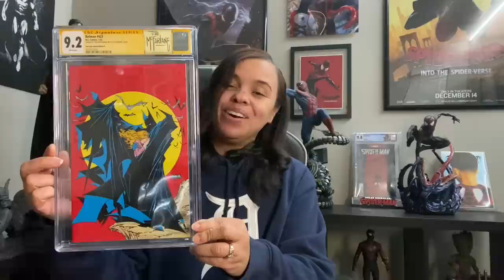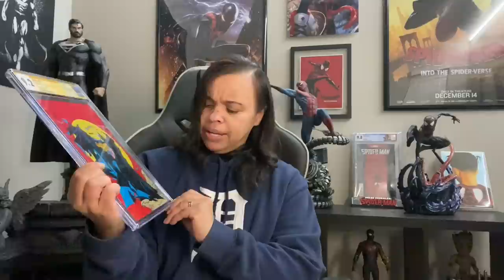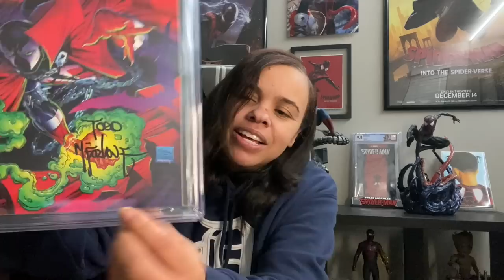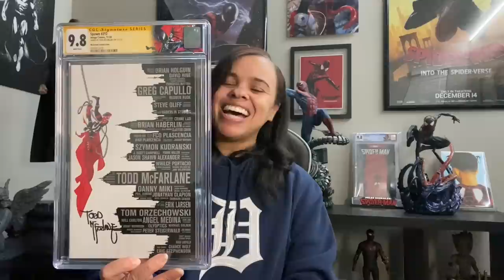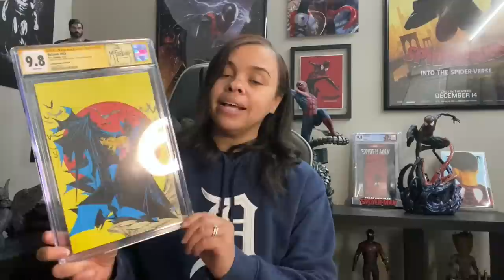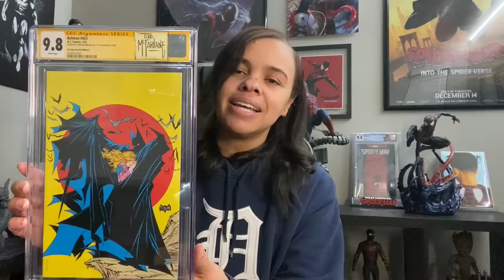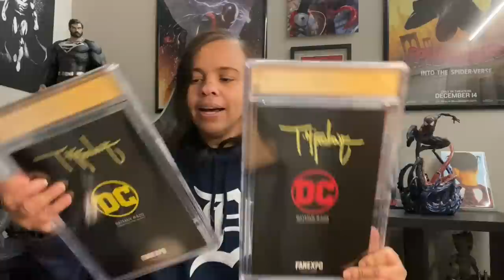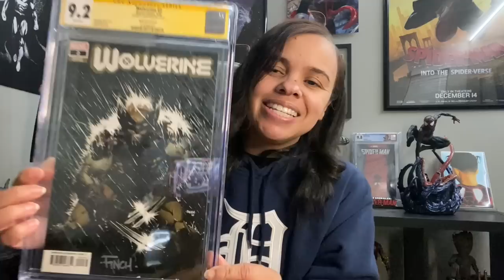Unboxing Todd McFarlane signed Comics. WTH happened to my comic books???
What's up everybody! Welcome to my first CGC unboxing of 2023.